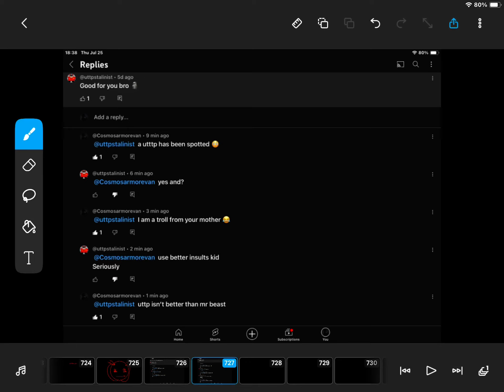Got him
I might get his iPad address 👀👀👀👀